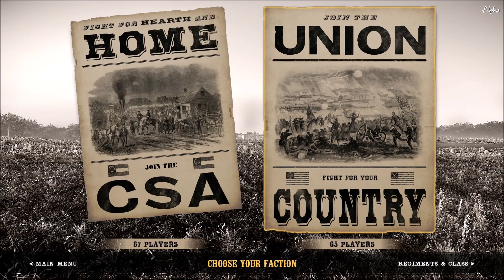War of Rights | HOOKER'S PUSH | Union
War of Rights is a multiplayer game set during the perilous days of the American Civil War.